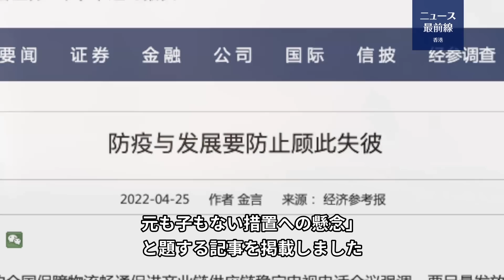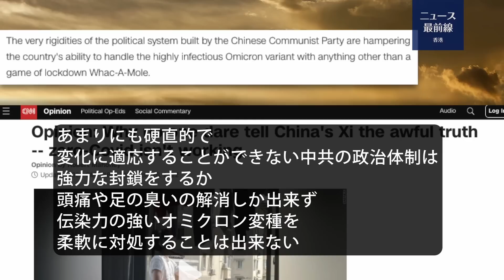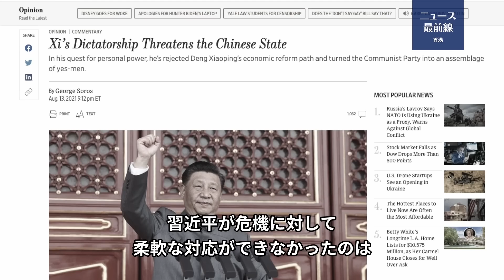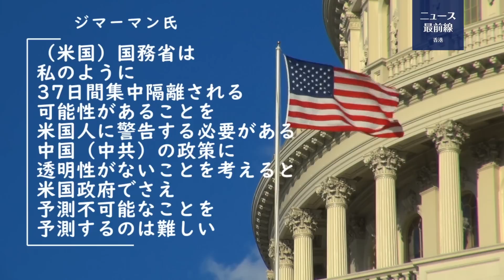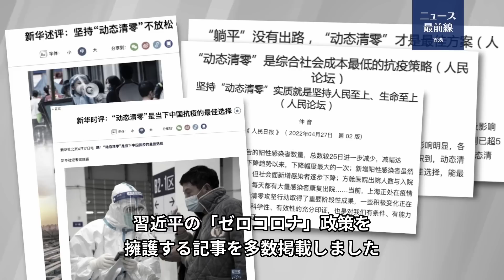【焦点速達】上海都市封鎖、「ゼロコロナ」政策は効果がないことを何故習近平に云う者はいない。